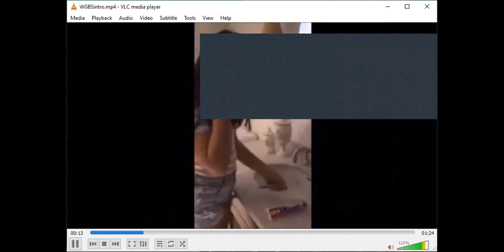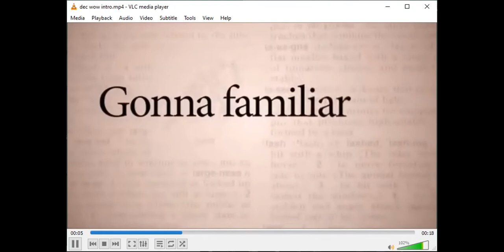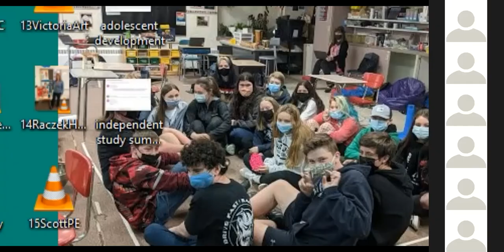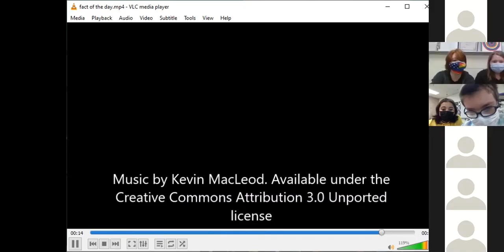Bobcat Morning Show 6/3 - 6th grade takeover!!